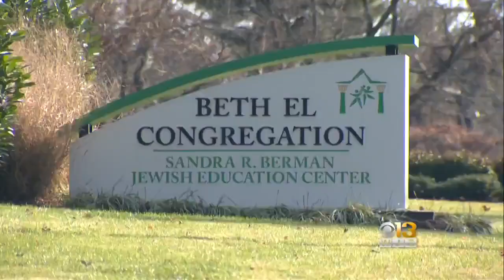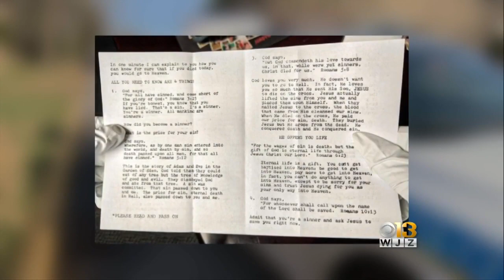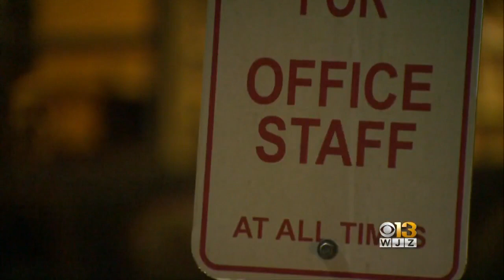3 Suspicious Letters Sent To Baltimore Synagogues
PIKESVILLE, Md. — Baltimore County officials investigated reports of three suspicious letters at synagogues Monday.

The first incident was at the Beth El School in Pikesville just after 1 p.m., where two people were also evaluated after they opened a suspicious letter and reported feeling sick after coming in contact with the letter.

Earlier reports indicated that the letter had been sent to the school, which is connected to the synagogue. Authorities later clarified that the letter was addressed to the synagogue itself.

In the second incident, just before 3 p.m.  units responded to the Beth Isaac Adath Israel Congregation in the 4300 block of Crest Heights for a suspicious package at another synagogue.

The third incident was reported just after 4 p.m. at the Har Sinai Congregation in the 2900 block of Walnut Avenue. There temple officials said they receievd the letter a week ago, but reported it to officials after the reports Monday at two other synagogues.

Fire officials said they have found no dangerous substances. Officials said the letters appear to be similar in nature and do not convey any type of threat.

WJZ has obtained a copy of the letter sent to Beth El.

It came from distribution center in north Texas, according to the envelope and it’s postmarked on December 11.

The contents of the letter—religious rhetoric—not unlike what you’d find in a pamphlet.

But nothing specific to the Jewish faith.

Authorities said through their sweep and testing they did not detect any specific substance on the letter.

As for the two adults that felt sick — they were evacuated, but as of this hour have not been taken to the hospital as they have been reportedly feeling better.

We also know that at one point there were 78 children at the school and 33 staff members.

“The children and staff have been sheltering in place,” said fire spokeswoman Elise Armacost. “I believe they’re dismissing now. We still have to patients that we have been evaluating neither of them is going to be transported. They’re feeling much better. Our fire department personnel remain on scene. We still have not detected anything significant, but we’re continuing to take a look using our meters and if that changes we’ll certainly let everyone know.”

Baltimore City police also received reports from some city synagogues about suspicious packages.

According to city police, officers responded to Congregation Beit Yaakov in the the 3600 block of Seven Mile Lane Monday as well to investigate a suspicious package. The call was unfounded according to police, who continue to investigate.

City police also received reports of suspicious packages last week from the Ner Tamid Greenspring Valley Synagogue in the 3600 block of Seven Mile Lane and another report from a business in the 5700 block of Park Heights Avenue.